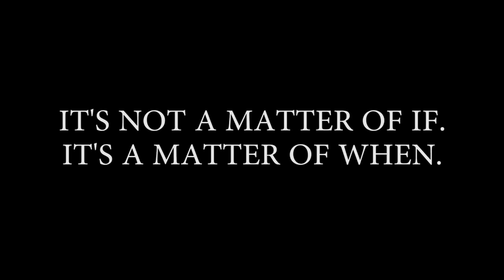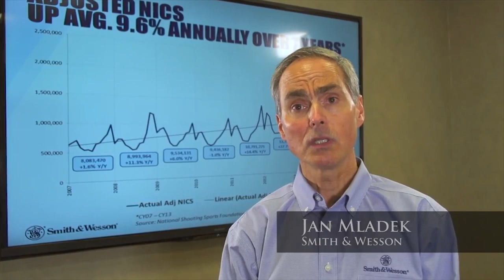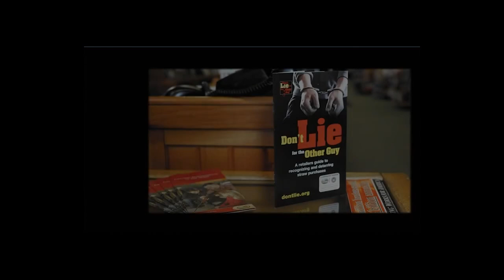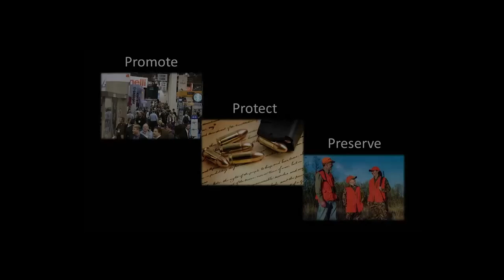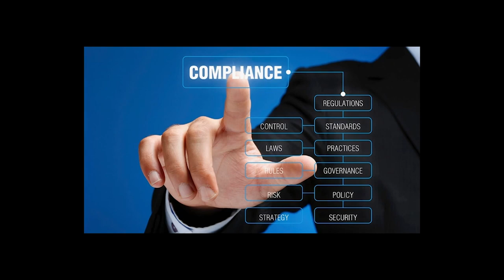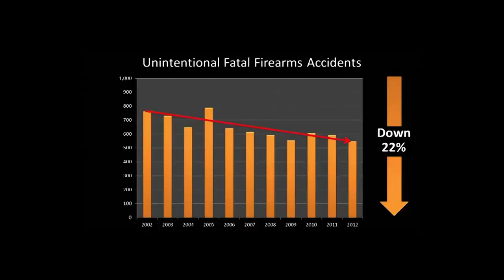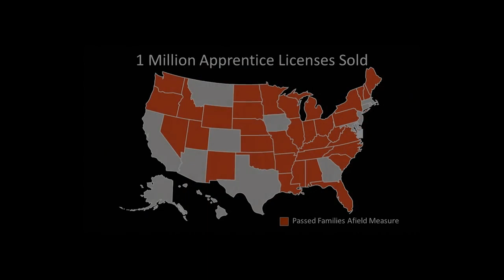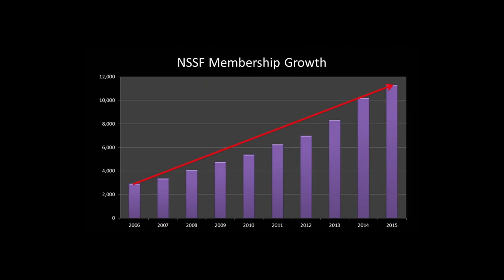2015 SHOT Show State of the Industry Address - NSSF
Steve Sanetti, President and CEO of the National Shooting Sports Foundation (NSSF), delivers his remarks at the 2015 SHOT Show's State of the Industry event.

NSSF is the trade association for the firearms industry. Its mission is to promote, protect and preserve hunting and the shooting sports. Formed in 1961, NSSF has a membership of more than 10,000 manufacturers, distributors, firearms retailers, shooting ranges, sportsmen’s organizations and publishers.